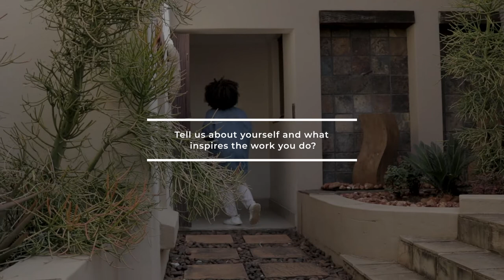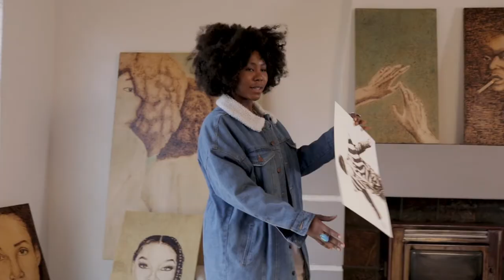Smile Artist Africa Artists Profile - Mel Madiba